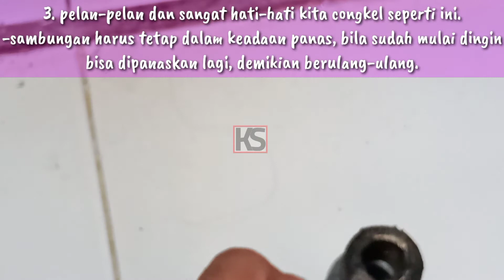Cara Melepas Sambungan Pipa PVC Yang Sudah diLem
Assalamualaikum para viewers alhamdulilah ketemu lagi kita masih di channel kerjakan sendiri, nah sekarang ijinkan saya mau bawa video berisi cara potong kayu agar siku Ini bukan tutorial namun hanyalah sekedar berbagi informasi alias sharing cara melepas paralon yang sudah dilem. Semoga bermanfaat.
Berawal dari keterbatasan dana untuk membeli sambungan pipa pvc  (disebabkan terlalu sering bongkar pasang instalasi pipa air di rumah) maka munculah ide untuk memakai bekasan. Kebetulan sekali banyak bekas instalasi pipa pvc yang dari dulu masih saja kusimpan seakan tahu kelak akan berguna entah bagaimana caranya. Dan ternyata sekaranglah saatnya, dan alhamdulilah berhasil.
Saya ambil salah satunya untuk percobaan dan saya dapatlah stop kran bekas. Lalu saya panaskan(bakar pakai kompor) bekas sambungannya kemudian secara perlahan dan hati-hati mencongkelnya sedikit demi sedikit sambil berulang kali memanaskannya di kompor. Alhamdulillah berhasil potongan paralon bisa dilepaskan darinya.
Semoga cara ini bisa menjadi salah satu alternatif bagi kita saat mau mencoba teknik cara melepas pipa yang sudah dilem.